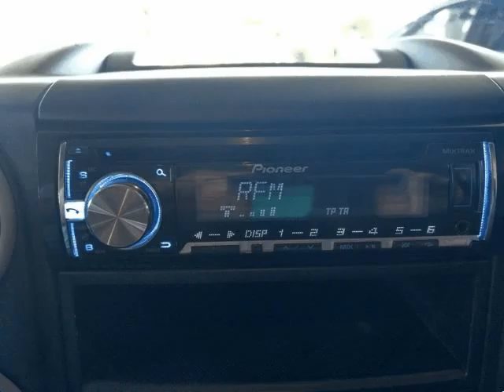Citroen Berlingo 1.6 HDI 90 CV para Venda em Carvez . (Ref: 563597)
Citroen Berlingo 1.6 HDI 90 CV para Venda em Carvez . (Ref: 563597) do ano 2014 com 93356 Kms. .Todos os dados e disponibilidade carecem de confirmação junto do vendedor.